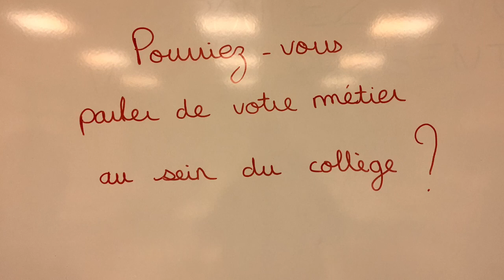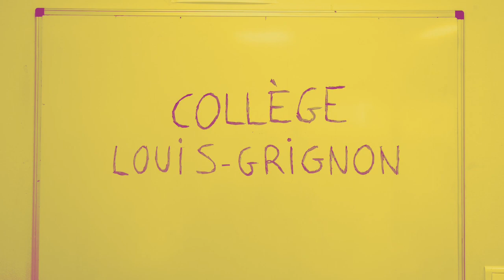Interviews du personnel du collège Louis Grignon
Réalisation Classe à projet musique 3e 2019